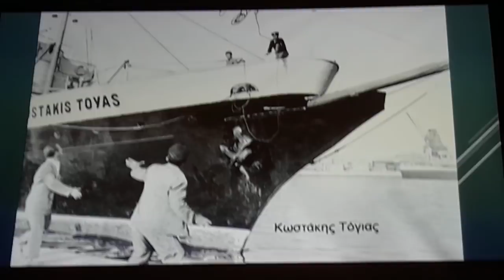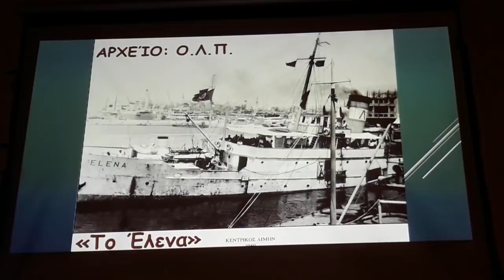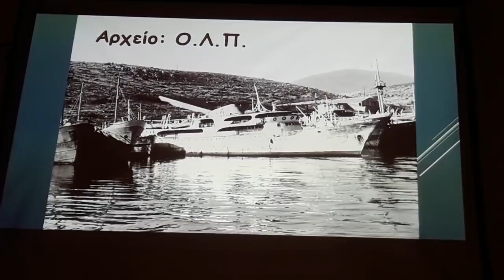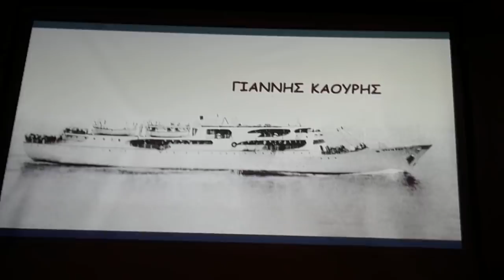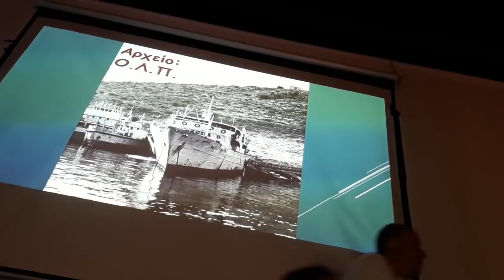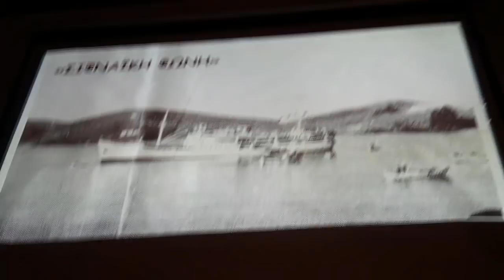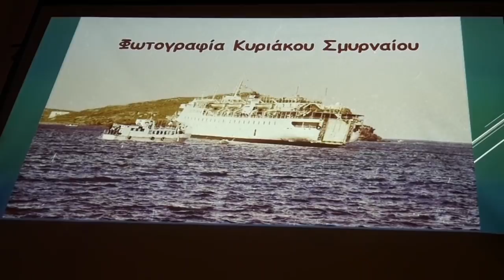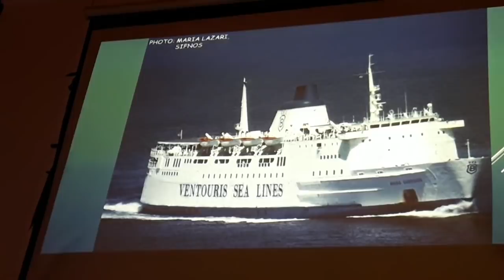Ο ΑΝΤΩΝΗΣ ΛΑΖΑΡΗΣ ΜΑΣ ΠΑΡΟΥΣΙΑΖΕΙ ΤΑ "ΠΑΠΟΡΙΑ ΤΗΣ ΣΙΦΝΟΥ"